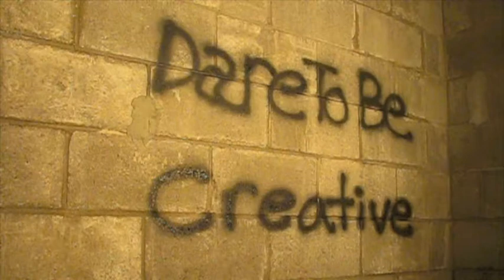Dare to Be Creative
An artistic rendition of our favorite brand mark.